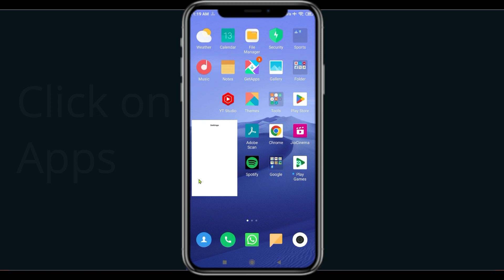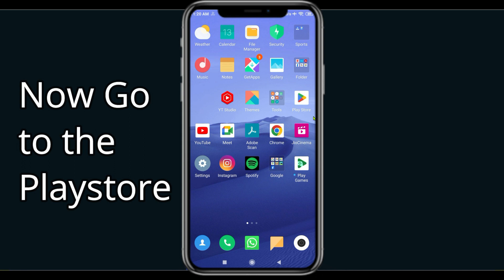Fix Rave App Keeps Stopping | Rave App Crash Issue | PSA 24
In this video you will learn How To Fix Rave App Keeps Stopping | Rave App Crash Issue in Android & iOS  . If you are facing same problem in your android mobile phone then it will help you to get rid of this issue.
So, let's Fix Rave App Crash Issue.